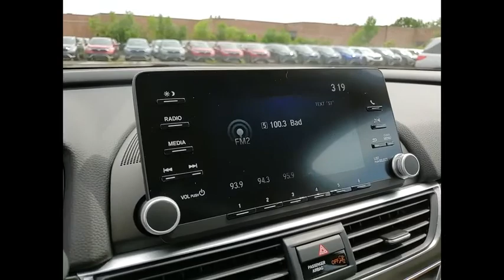2020 Honda Accord Lisle IL H01252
2020 Honda Accord LX

The Honda Superstore of Lisle.